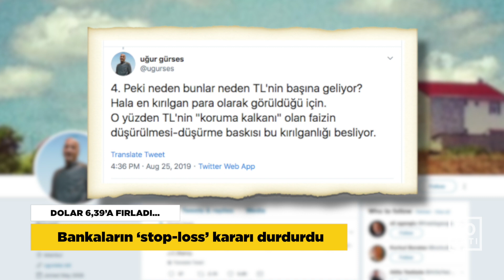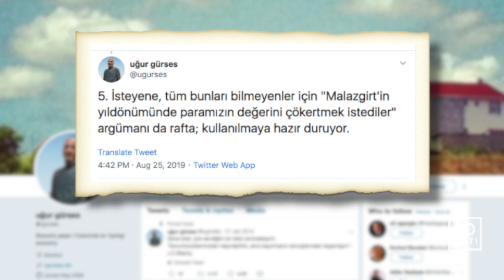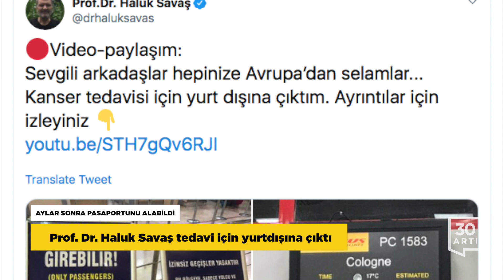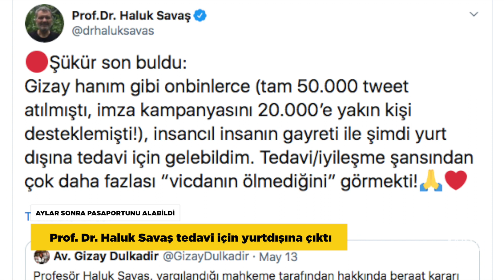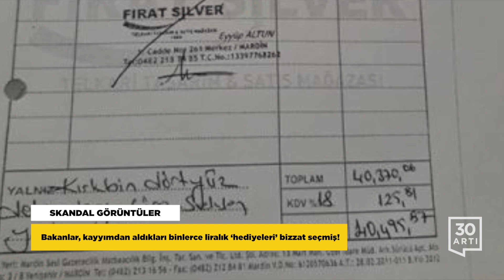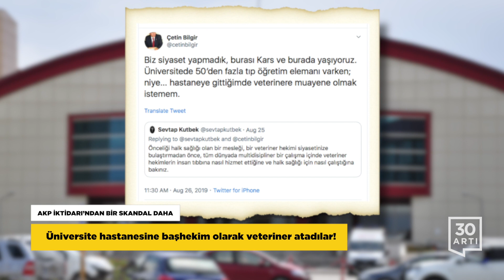Skandal görüntüler…TSK'da şok istifalar…Veteriner, başhekim oldu…Benzine yine zam…Dolar 6.39'u gördü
İzmir Kırıklar Cezaevinde tutuklu bulunan kanser hastası KHK’li ogretmen Özgür Doğan hastalığının son evresinde bulunmasına rağmen tahliye edilmiyor. Eşine yaşatılan zulme isyan eden Seyra Dogan, “Belki birkaç gün sonra Özgür Doğan’ın ihmalle ölümü duyulacak!! Ya şimdi sesime ses olun ya da eşime bir şey olursa kimse benim ve eşimin haberini yapmasın.” sözlerini kullandı. 3 senedir cezaevinde adeta esir tutulan ve İzmir Adli Tıp’ın vereceği rapor için bekletilen Özgür Doğan, cezaevinden gönderdiği son mektuplarından birinde eşine seslenerek  “Benim sınavım esarete, bulunduğum yere hasretliğe sabır. Elden bir şey gelmiyor. Lütfu da hoş sabrı da hoş.” diye yazmıştı. İnsan Hakları Derneği’nin son açıklamasına göre, hapishanelerde 457’si ağır olmak üzere 1333 hasta tutuklu bulunuyor. 15 Temmuz’dan bu yana başlatılan Tenkil sürecinde birçok tutuklu, tedavisi aksatıldığı ve hak ihlali yaşadığı için cezaevinde hayatını kaybetti.

Asya piyasalarında işlemlerin başlamasından kısa süre sonra Türk Lirası ABD Doları karşısında 6.39 seviyesine kadar yükseldi. Türk Lirası’nın dolar karşısındaki kaybı kısa sürede yüzde 15’e ulaştı. Ardından yine hızlı şekilde 5.80 seviyesine çekildi. Dolar/TL kurunun normal seyrine dönmesinde bankaların stop-loss kararı etkili oldu. Peki neden bunlar TL’nin başına geliyor? Hala en kırılgan para olarak görüldüğü için. O yüzden TL’nin ‘koruma kalkanı’ olan faizin düşürülmesi-düşürme baskısı bu kırılganlığı besliyor. İsteyene, tüm bunları bilmeyenler için ‘Malazgirt’in yıldönümünde paramızın değerini çökertmek istediler’ argümanı da rafta; kullanılmaya hazır duruyor.” sözlerini kullandi.

15 Temmuz sonrası KHK ile ihraç edilip yargılandığı davada beraat eden Prof. Dr. Haluk Savaş, uzun süre mücadelesini verdiği pasaportuna kavuştu. Yurt dışından kanser tedavisi görmek için başlattığı kampanya sonucunda pasaportunu alan Savaş, tedavi için yurt dışına gitti. KHK ile kamudan atıldıktan sonra pasaport alarak yurt dışına giden ilk isim olan Haluk Savaş, gelişmeyi YouTube’da paylaştığı bir video ile duyurdu ve tedavisinin ardından Türkiye’ye döneceğini belirtti. Diğer yandan terör örgütü suçlamasıyla ordudan ihraç edilen Yarbay Mehmet Alkan da, KHK’lılara daha cesur olması gerektiğini söyledi ve ‘Düşman ceza hukukunun da bir kuralı, usulü var. oysa bu malum süreçte insanlar yasal ve rutin faaliyetler nedeniyle terörist ilan edildi. Suç işlemeden eleştirin ve fikrinizi dile getirin. Mücadele olmadan bir şey elde edilmesi mümkün değil.” ifadelerini kullandı.

AKP’li bakanların Mardin Büyükşehir Belediyesi kayyimindan aldıkları binlerce liralık ‘hediyelerin’, kendileri tarafından bizzat seçildiği ortaya çıktı. AKP Genel Başkanı ve Cumhurbaşkanı Recep Tayyip Erdoğan ile AKP’li bakanlara verilen hediyelerin satın alındığı ‘Fırat Silver’ adlı mağazanın İnstagram sayfasında yer alan fotoğraflar, binlerce liralık hediyelerin bizzat AKP’li isimler tarafından seçildiğini gösteriyor. Görevinden alınan Mardin Büyükşehir Belediye Başkanı Ahmet Türk, kayyımın İçişleri Bakanı Süleyman Soylu’ya her biri 40 bin ve 42 bin liradan iki hediye verdiğini, AKP Genel Başkanı ve Cumhurbaşkanı Erdoğan’a da 136 bin liralık hediye verildiğini açıklamıştı.

Kars Kafkas Hastanesi Tıp Fakültesi Hastanesi Başhekimi izne çıkınca yerine bir veteriner vekil olarak atandi. Yöneticilerin “kendinden” olsun anlayışı ile Kars halkıyla ve hepimizle; umursamaz ve alay eden tavırları tam anlamıyla hadsizliktir” ifadelerini kullandı. Kars Kafkas Universitesi Rektörlüğü ise, yaptığı açıklamada ataması yapılan kişinin veteriner hekim olduğu konusuna hiç girmedi, soruları ve iddiayı cevapsız bıraktı.

Benzin ve motorin fiyatlarına bir zam daha geldi. Zam litre bazında benzine 16 kuruş, motorine ise 11 kuruş olarak yansıdi. Söz konusu artışlarla birlikte motorinin litre fiyatı Ankara’da 6,37 İstanbul’da 6,31 İzmir’de 6,39 liraya benzinin litre fiyatı ise Ankara’da 6,83 İstanbul’da 6,76 İzmir’de 6,84 liraya yükseldi.

AKP Genel Başkanı ve Cumhurbaşkanı ve Erdoğan’ın başkanlığında 1 Ağustos tarihinde toplanan Yüksek Askeri Şura kararlarının ardından TSK’da görev yapan 5 general daha istifa etti. TSK’da deprem etkisine neden olan istifalar arasında Özel Görev Kuvvet Komutanlığı’na atanan Tümgeneral Ahmet Ercan Çorbacı ile yardımcısı Tuğgeneral Ertuğrul Sağlam da bulunuyor. İstifa haberlerini  doğrulayan Milli Savunma Bakanı Hulusi Akar durumun gayet normal oldugunu soyledi ve “Emeklilik TSK mensuplarının doğal bir hakkı.” sözlerini kullandı.